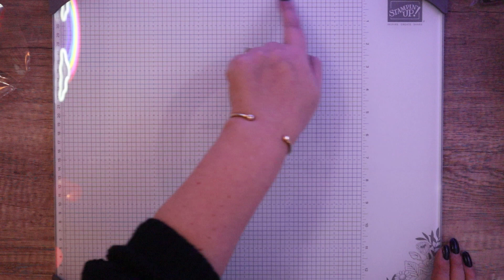Stampin' Up! FREE Glass Mat Showcase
When you have broken studio lights... talk about the Free Glass Mat coming in January!

here's the details on the offer coming in January!

FREE - OPTION 1

STAMPIN’ GLASS MAT STUDIO (RETAIL VALUE: 74 € | £56)

GLASS MAT
17" x 14" (43.2 x 35.6 cm). 5 mm thick. Heavy-duty, safety-tempered glass crafting mat with raised nonslip rubber feet. Features a white background printed with a grey grid. Heat and scratch resistant. Wipes clean with water or alcohol.
SILICONE MAT
8-3/8" x 6" (21.3 x 15.2 cm). Nonslip, multiuse mat.
Waterproof and heat resistant. Features 4 palette squares for custom colour mixing. White.
CLEANING CLOTH
8-1/4" x 8-1/4" (21 x 21 cm). Reusable cleaning cloth makes chemical-free cleaning easy: just add water and wipe. Durable, thick, lint-free. Dark grey

FREE - OPTION 2

Your choice of an additional 39 € | £30 in FREE products to add to your Starter Kit.

Amazon UK Storefront

Amazon USA Storefront